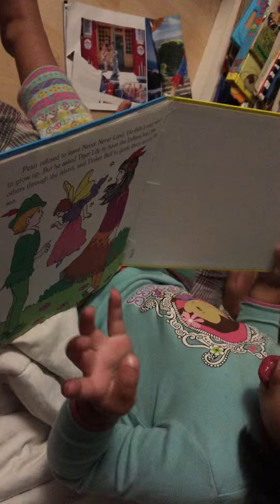"The Storyteller"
Kiara O'Connor 2 years old reading Peter Pan in her own language ...
My youngest empowered by her siblings reads a whole book and we believe it ...